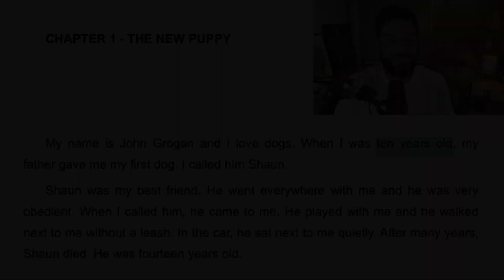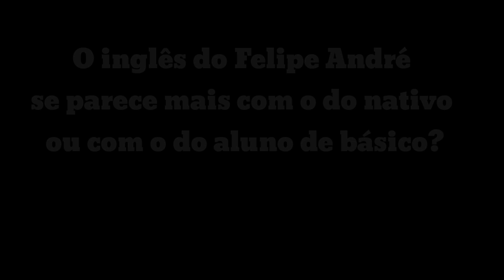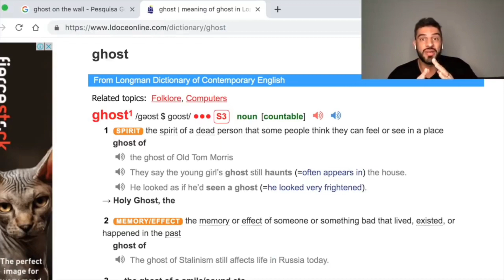Não assista se for fã do Felipe André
Felipe André e seu Rapid Fire. Vale a pena estudar assim?

Nesse vídeo analiso tanto a fluência do professor Felipe André, quando suas condições em te levar à fluência com o método dele (Rapid Fire)

O Felipe André acaba de lançar seus 6 meses de progresso em 21 dias e antes fez sua série com 21 dias de Sherlock Holmes. Será que vale a pena assistir?

Vamos ajudar você a saber os pontos fortes e fracos de seu método

Segue lá no Insta: @teringles

Quer fazer aula de inglês personalizada: 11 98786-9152

Participe do nosso grupo de WhatsApp e encontros gratuitos de conversação

Ajude o canal a crescer tornando-se um apoiador oficial: apoia.se/noportuguese

Um agradecimento especial aos nossos apoiadores oficiais por apoia.se

Aldir Lopes
Amanda Folly
Bruna Andrade
Carolina Repecka
Hugo Marcelo
Gisele Corcino
Gisele Santos
Márcia Nunes
Kelsey Lewis

Quer aparecer nessa lista? apoia.se/noportuguese

Sobre Anderson Corrêa:

Bacharel em Marketing - USP
Mestre em Ciências - USP
Doutorando em Psicologia Experimental - USP

Cientista, professor particular de inglês e português para estrangeiros e business coach.

No copyright song - Veshuda - You and me